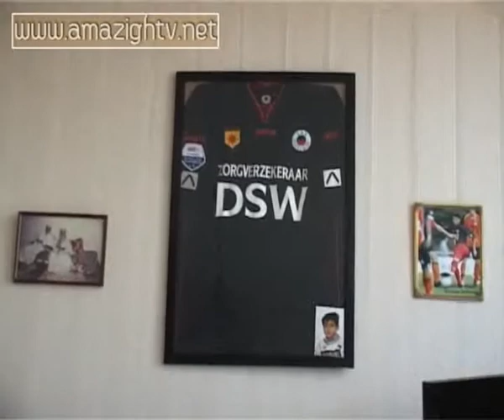09 02 2009 karim Moussaoui NL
gesprek met Karim Moussaoui door Amazigh TV journalist Pieter van der Loo